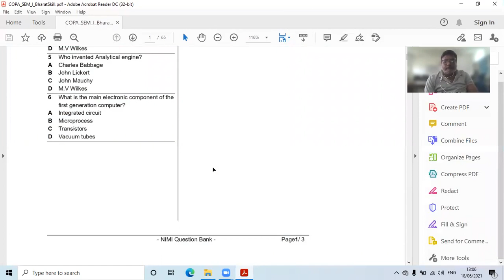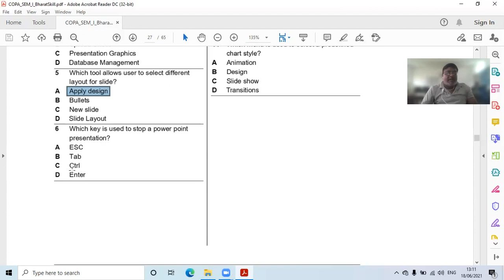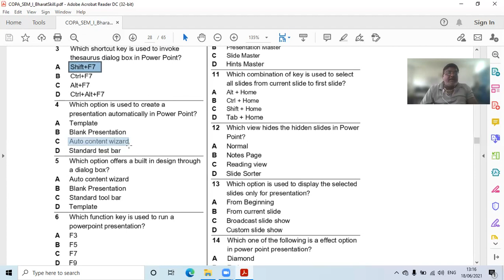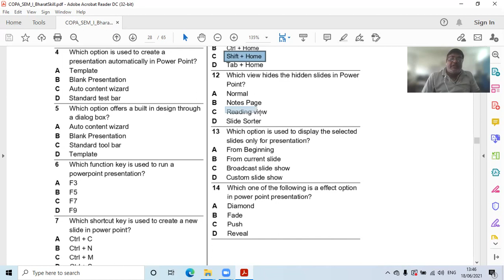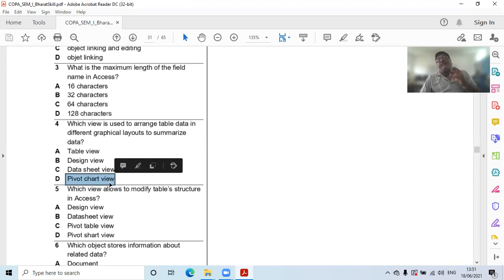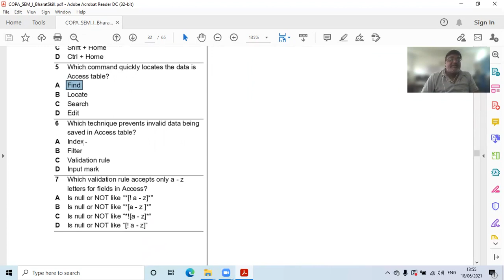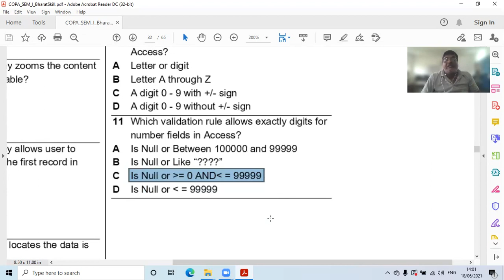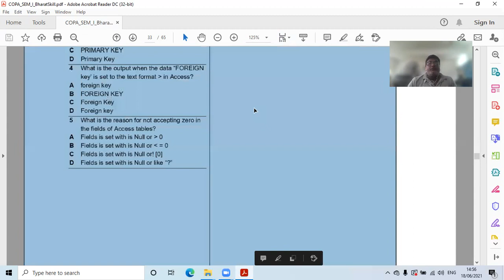Semester I Module 8 & 9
Bharat Skills  Semester I Module 8 & 9